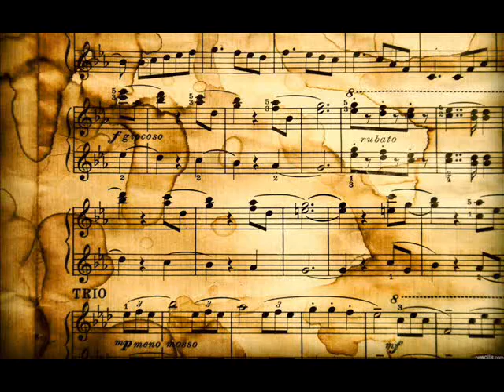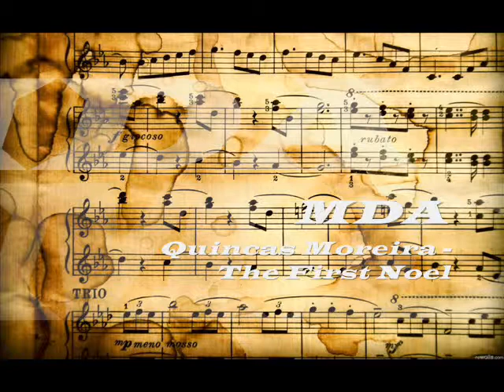Quincas Moreira - The First Noel / Instrumental / Clásica / Classic / Opera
Música sin Derecho de Autor [MDA]

"The music without copyright is the best option to provide atmosphere to videos that we want to monetize"
"La música sin derechos de autor es la mejor opción para dotar de ambiente a vídeos que queramos monetizar"

Artista:
Quincas Moreira

Género:
Clásica

Ánimo:
Inspirador

Duración:
00:01:50